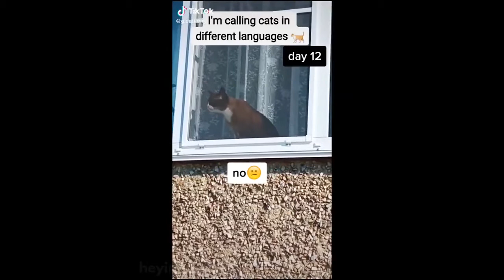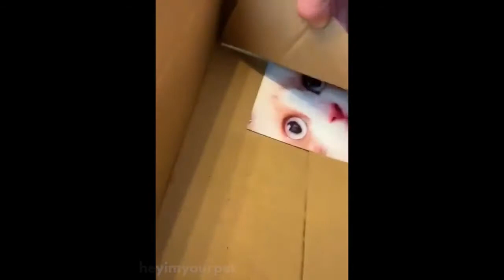crazy animals are so funny (funniest animals Best Of The 2021 Funny Animal Videos )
cute animals show their crazy and funny moves in this video. You will watch the amazing and funny movements of cute dogs and cats. I wish you lots of laughs.
funny pet videos for kids
funny pet videos tik tok
funny pet videos tiktok
cute pet animals
cute pet names
cute pet cats
cute dogs and puppies doing funny things
cute dogs barking
cute dogs and babies
cute doggies
top 10 dog videos compilation
dog toys sounds
dog toys diy
dog toys amazon
puppy toys
toys for puppies
baby dog toys
dog training
dog training near me
dog training classes
puppy training basics
puppy training treats
puppy training tips